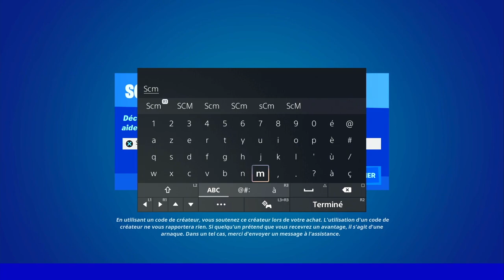VISITER LE POINT ZÉRO EN ÉTANT A BORD D'UN CANOT MOTORISÉ FORTNITE, EMPLACEMENT POINT ZÉRO SAISON 3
▬▬▬▬▬▬▬ • BIENVENUE 😍 • ▬▬▬▬▬▬▬

▬▬▬▬▬▬▬ • PARTENAIRES 💪 • ▬▬▬▬▬▬▬

👉StealthGamer:
"SOISCOOLMEC"
"STRIKESOISCOOL"

TikTok "SoisCoolMecYTB"
👻Snapchat "soiscoolmec"

.▬▬▬▬▬▬▬ • TOP DON 💰 • ▬▬▬▬▬▬▬

▬▬▬▬▬▬▬ • MUSIQUE OUTRO 🎵 • ▬▬▬▬▬▬▬